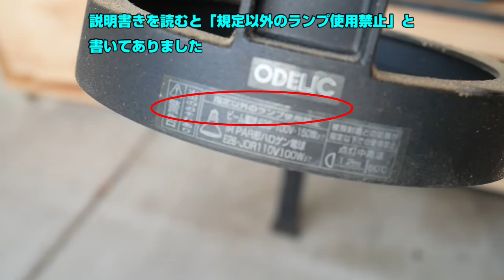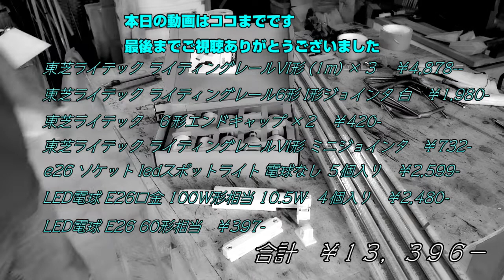【DIY】ライティングレールの取り付け（照明器具の交換）をやって見る（第二種電気工事士のすすめ）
今回の動画はライティングレール（ダクトレール）の取り付け作業を行って行きます。
ガーレジの作業場には３つの照明器具（スポットライト）が付いているのですが、節電の為元々付いていたハロゲン球からLED球に替えています。
しかも手元が暗いと作業がし難いために明るめの高価なものを付けているのですが、今年に入って２つ電球が切れました。
LED球の寿命は４０００時間とか聞きますが、こんなに短時間で切れるのはソケット自体がLEDに対応していないのではないかと思い、照明器具を交換する事にしました。
色々悩みましたが広範囲に照らしたいので、今回のライティングレールを取り付ける事にしました。
一つの電球の明るさは現在のものには及ばないものの定格電流の許容範囲で電球を増やせます。
しかも電球１つの価格は１００W相当でも千円を切りますので、コストパフォーマンスは高いです。
初期投資は￥１３，０００程掛かりましたが、それに見合う明るさを手に入れました。
この作業は第二種電気工事士の資格が必要ですが、内容自体は難しいものではありません。
皆さんも電気工事士の資格を取得して DIY の幅を広げて見ませんか？

ー－－－－－－－－－－－－－－－－－－－－－－－－－－－－－－－－－
ー－　東芝ライテック ライティングレールVI形 (1m)(白) NDR0211
ー－－－－－－－－－－－－－－－－－－－－－－－－－－－－－－－－－

ー－－－－－－－－－－－－－－－－－－－－－－－－－－－－－－－－－
ー－　東芝ライテック ライティングレール6形 I形ジョインタ 白
ー－－－－－－－－－－－－－－－－－－－－－－－－－－－－－－－－－

ー－－－－－－－－－－－－－－－－－－－－－－－－－－－－－－－－－
ー－　東芝ライテック　６形エンドキャップ　白
ー－－－－－－－－－－－－－－－－－－－－－－－－－－－－－－－－－

ー－－－－－－－－－－－－－－－－－－－－－－－－－－－－－－－－－
ー－　東芝ライテック ライティングレールVI形 ミニジョインタ(白)
ー－－－－－－－－－－－－－－－－－－－－－－－－－－－－－－－－－

ー－－－－－－－－－－－－－－－－－－－－－－－－－－－－－－－－－
ー－　ダクトレール e26 ソケット ledスポットライト 電球なし 間接照明 ホワイト配線ダクトレール用照明器具
ー－－－－－－－－－－－－－－－－－－－－－－－－－－－－－－－－－

ー－－－－－－－－－－－－－－－－－－－－－－－－－－－－－－－－－
ー－　【DIY】かってにスイッチ（人感センサー付きスイッチ）取付工事（第二種電気工事士のすすめ）
ー－－－－－－－－－－－－－－－－－－－－－－－－－－－－－－－－－

今回使った工具
・E-Value 振動ドリル  EID-650VA
・マキタ  充電式インパクトドライバー  TD110DZ 10.8V
・Makita 丸ノコ盤 2703
・UENOYAMA'S GROOVING CUTTER 12mm
・REXON BS-10K Bandsaw
・RYOBI BDS-1000 ベルトジスクサンダー